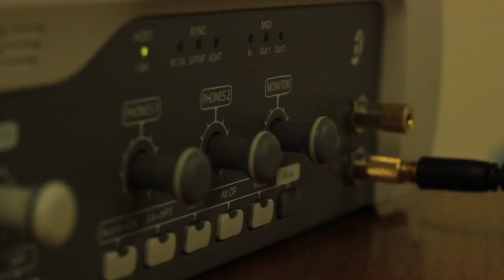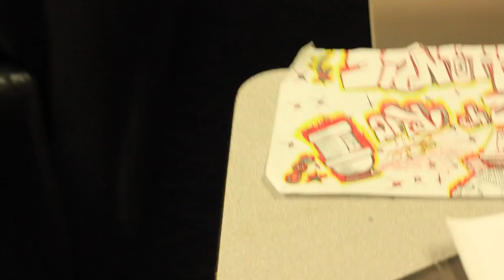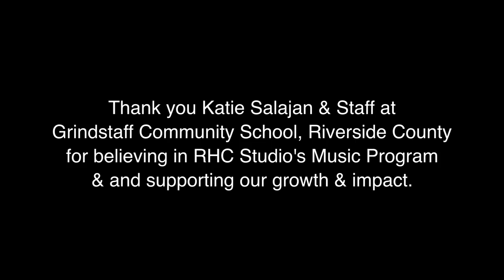RHC Entertainment's School Music Program - Grindstaff Community School 2012=2013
Creative Writing, Instrumental Production, and Music Business
RHC Entertainment's School Music Program
ALL MUSIC IN VIDEO IS WRITTEN BY:
Students @ Grindstaff Community Center

Every dream has a start.. We'd like to take a second to thank Pepsi Refresh Project for initially funding our After School Program in 2011! They put us in a position to build our program & our studios to help the community on a professional level!

After taking the time to structure our Studio and Programs, RHC Studio's is now ready/capable of serving the entire community an inspirational, motivational, entertainment program to keep students focused on positivity and success!

We would also like to thank Katie Salajan for reaching out to us and getting our program funded by Riverside County to extend our passion of teaching music to Grindstaff Community School during school hours & reaching more students!

Thank You! From RHC!

Video Produced By: RHC Entertainment
Edited By: ALIWOOD & Dallas Drapeau
Cinematography By: Dallas Drapeau
Visual Effects By: Dallas Drapeau